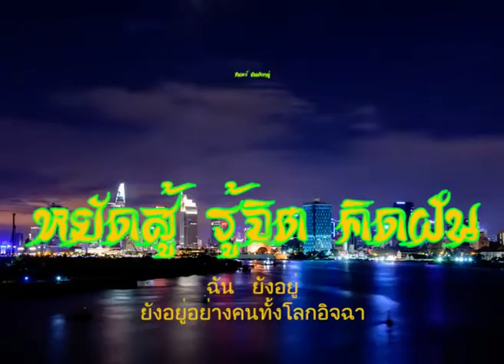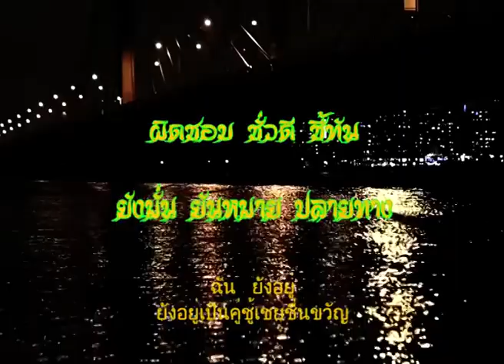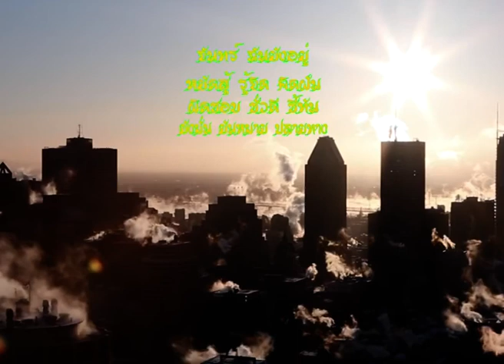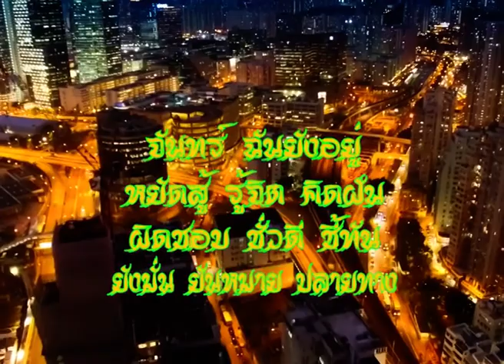ฉันยังอยู่ จันทร์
จันทร์ ฉันยังอยู่
หยัดสู้ รู้จิต คิดฝัน
ผิดชอบ ชั่วดี ชี้ทัน
ยังมั่น ยันหมาย ปลายทาง